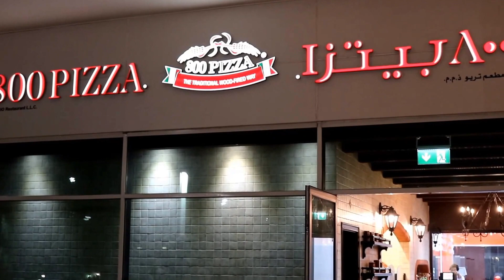Restaurant review 800 pizza- al reem island abu dhabi